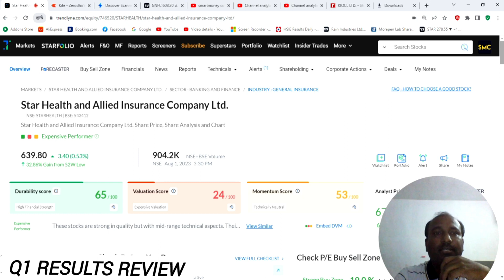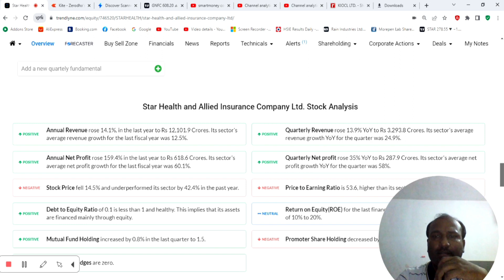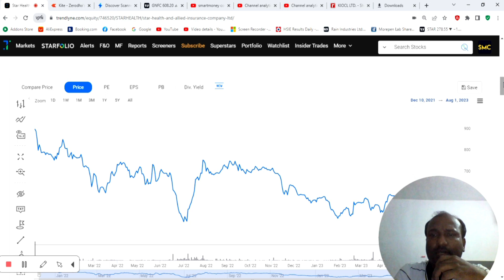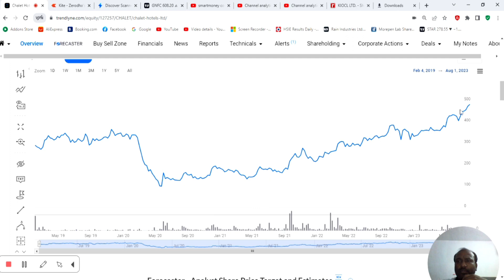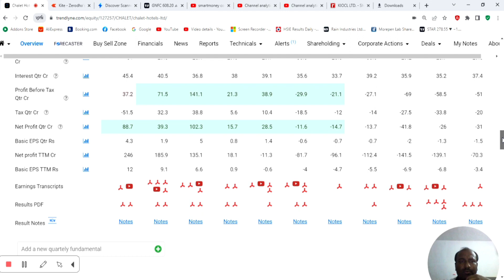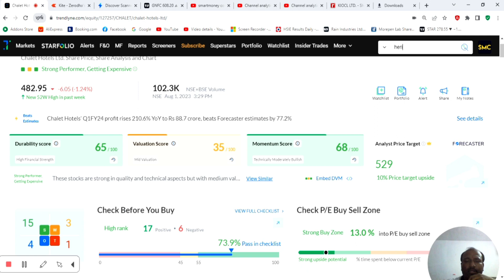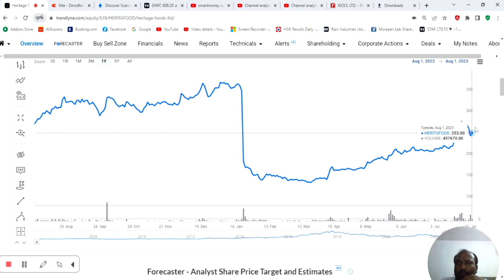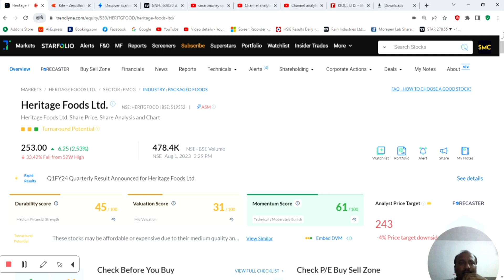Best stocks to invest now after correction telugu 2023|star health | Chalet hotels | Heritage foods